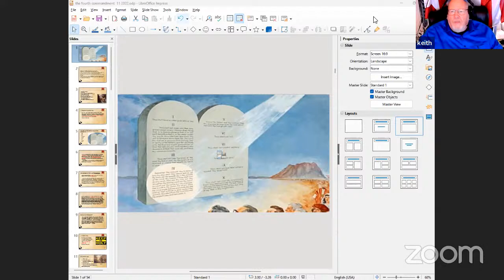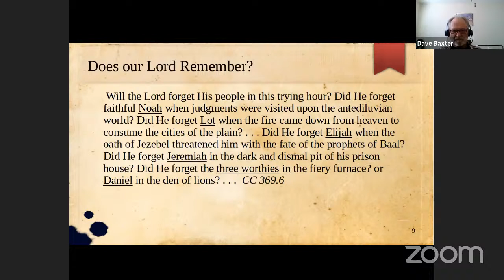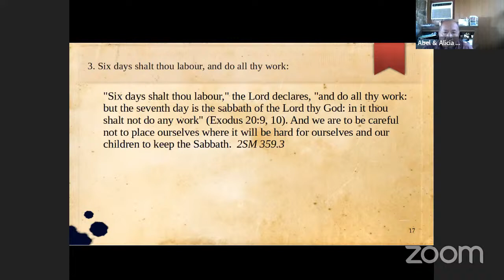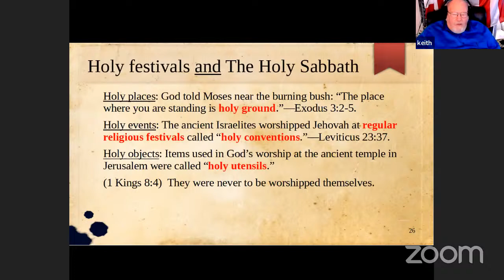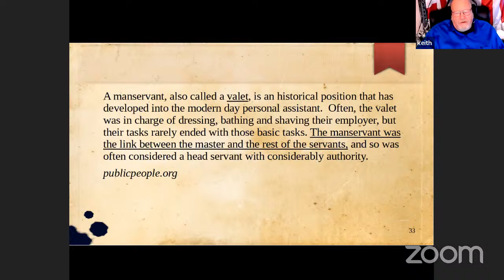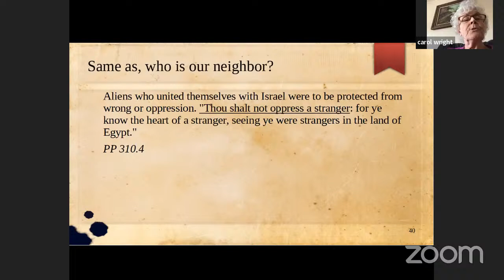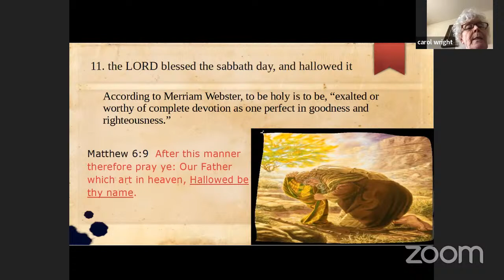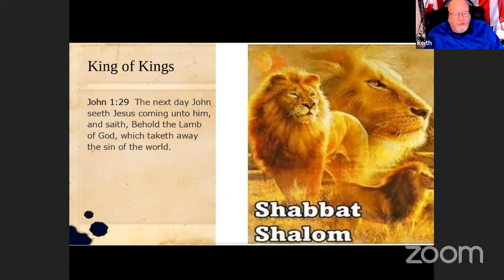The Fourth Commandment by Keith Bond